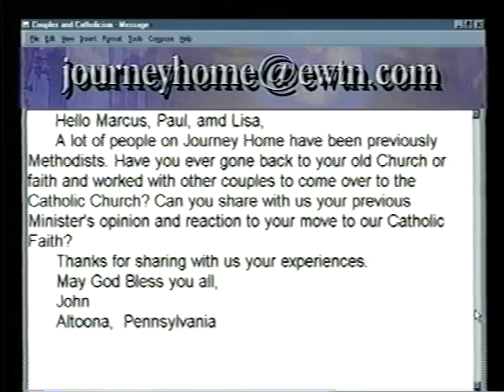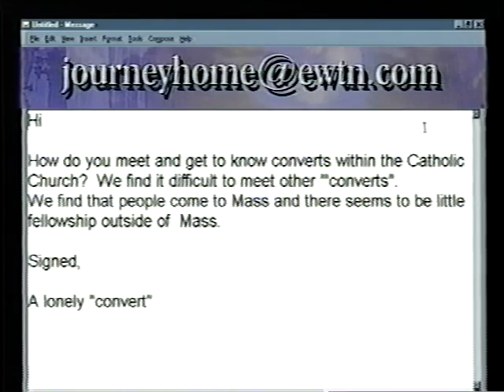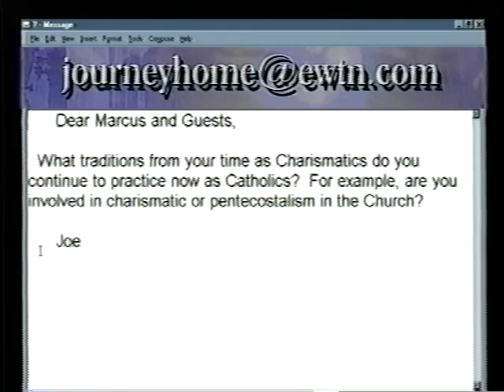Dr. Paul & Leisa Thigpen: Former Methodists & Pentecostals - The Journey Home Program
Paul was brought up Presbyterian but at the age of 12 became an atheist. As a senior in high school he was brought back to Christ through a frightening experience with the demonic. Paul served as a Pentecostal and United Methodist minister before entering the Catholic Church. Leisa was raised in the Methodist church. She married Paul in a Non-denomination Charismatic church. When Paul came to accept the Catholic faith, it took Liesa two more years for her to be ready. Paul waited for her till she was ready and they came into the Church together.